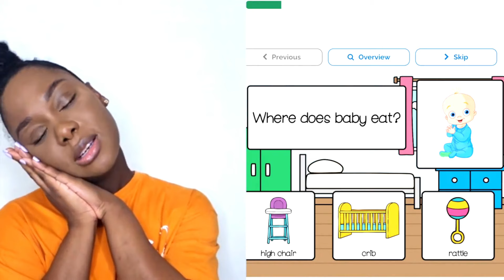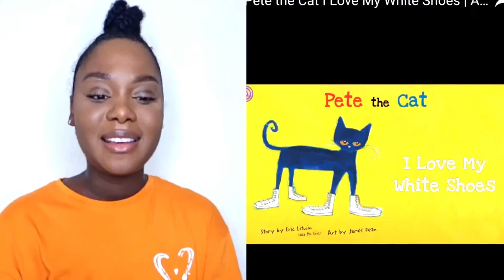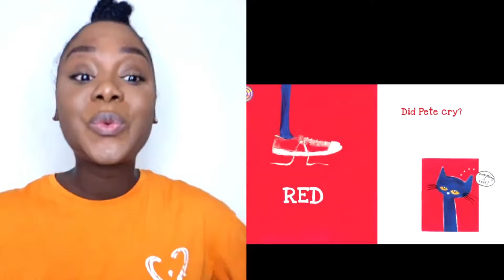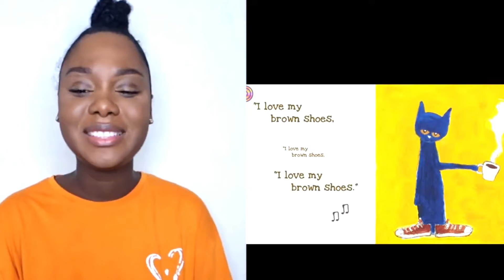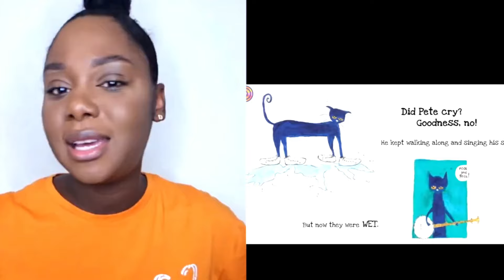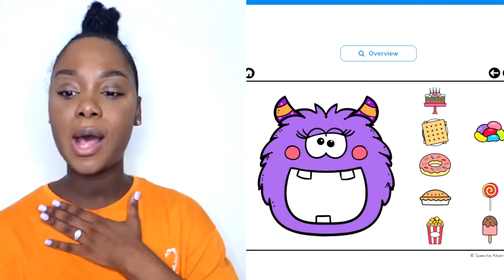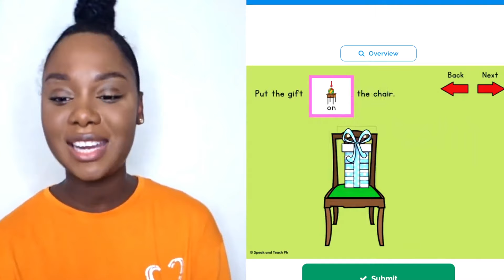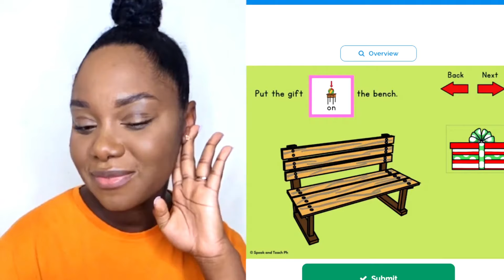How To Teach Toddler to Talk in Sentences (toddler speech therapy videos)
Learn How To Teach Toddler to Talk in Sentences with engaging toddler speech therapy videos that guide parents and caregivers in promoting language development and sentence-building skills.

FREE DOWNLOADS
FREE TODDLER SPEECH THERAPY BOOK LIST:

Download Free Arts and craft PRINTOUTS:
Speechlily.com/art
Paid Services
The Ultimate Toddler Speech and language Course

THE Ultimate Toddler Activity BUNDLE w/TRAINING
ONLY 7.00!

Preston Wants Magic Mangos- Amazon 9.99
*Teaches the sentence " I want...", and "fruits"*